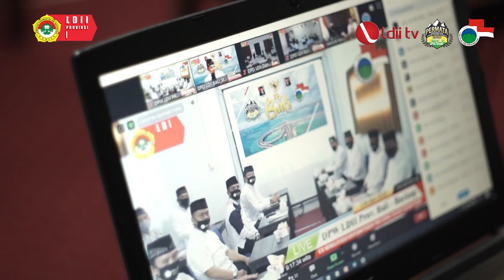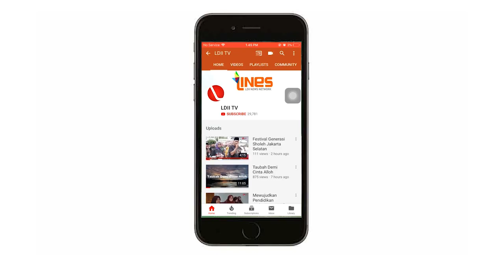CAI LDII Bali Membangun Generus Bangsa - LDII TV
Agenda Perkemahan Akhir Tahun Ajaran Cinta Alam Indonesia (Permata CAI) LDII Bali tahun 2020 resmi dibuka Wakil Gubernur Bali, Oka Artha Ardana Sukawati atau yang akrab disapa Cok Ace, Jumat (24/7/2020) pagi. Pembukaan dilakukan secara daring atau online di ruang rapat kantor Wagub Bali di Renon, Denpasar.

Menurutnya, Permata CAI memiliki makna penting sebagai ajang pembentukan dan pembinaan generasi muda menghadapi tantangan kemajuan zaman. “Saya berharap adik-adik generus LDII Bali memperoleh pengalaman yang diperlukan, sehingga dapat terbentuk pribadi yang kuat, pantang menyerah, memiliki etos kerja, dan inovatif demi memajukan bangsa dan negara,” ujar Cok Ace.